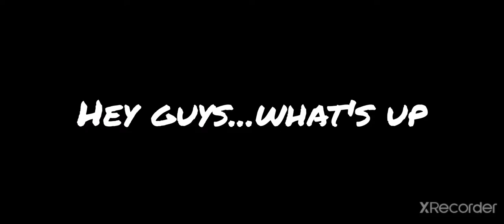[CTP] NO CTP ON THOR?? HOW MUCH PIERCE EFFECTS?? - MARVEL FUTURE FIGHT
Just for fun...time passing and trying to communicate with you people to make a good bonding. lets have fun